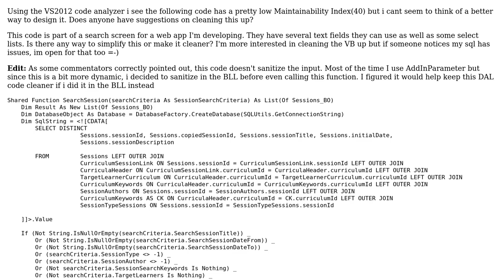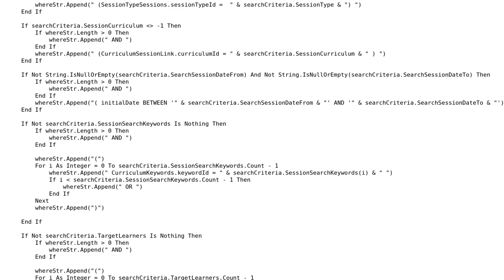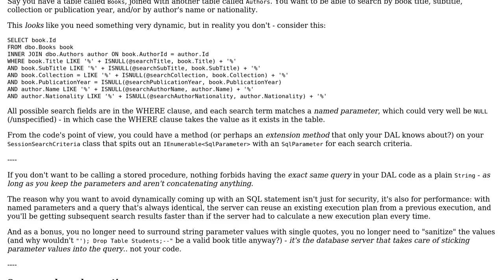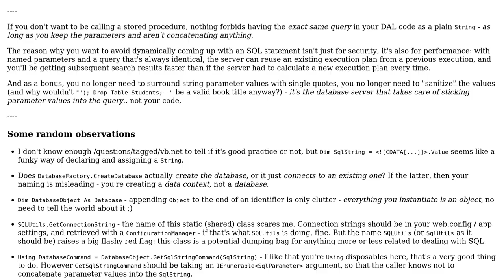User Search SQL Builder (2 Solutions!!)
User Search SQL Builder

With thanks & praise to God, and with thanks to the many people who have made this project possible! | Content (except music & images) licensed under CC BY-SA | Music | Images & others | With thanks to user Mungoid user Mathieu Guindon user Malachi and the Stack Exchange Network Trademarks are property of their respective owners. You are responsible for your own actions.